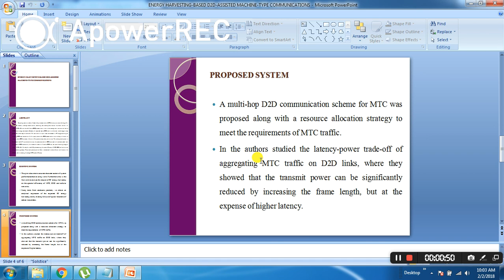IEEE 2017 2018 COMMUNICATION ENERGY HARVESTING BASED D2D ASSISTED MACHINE TYPE COMMUNICATIONS